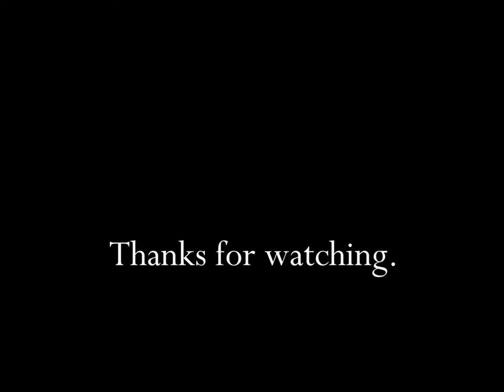Magic Mushroom Air Freshener Commercial HD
This is a commercial about the Magic Mushroom Air Fresheners.